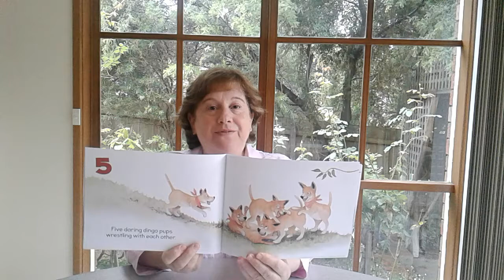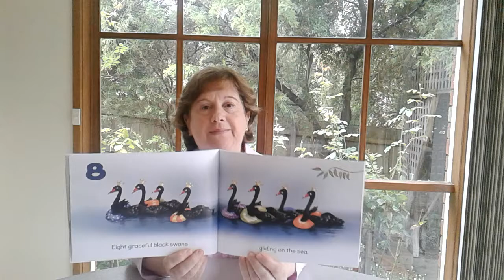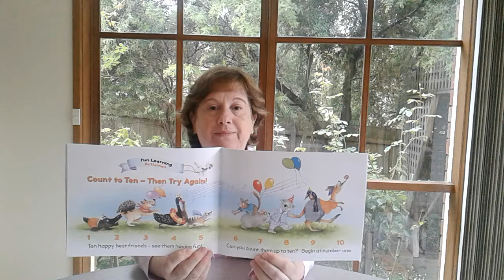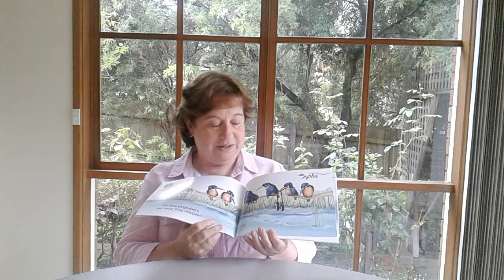10 Naughty Numbats Book Launch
Book launch of children's counting book "10 Naughty Numbats" written by Grace Nolan and illustrated by Nancy Bevington. Published by Big Sky Publishing. First book in the "One to Ten and Back Again" series. Includes reading of the book.